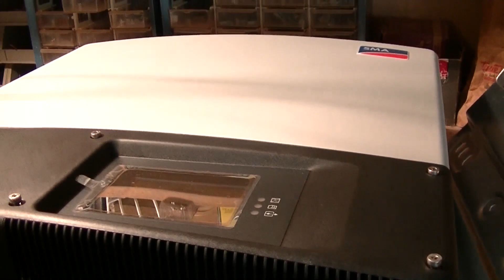3KW DIY Solar Project Part 3 - SMA 3000TL US Sunny Boy Grid-Tie Inverter and Almost Everything Else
We have just about everything except the solar wire, grounding wire, and the lay-in grounding lugs.

If you have not already watched the other videos in this series and would like to watch them in order.  I have a playlist on my channel of all the videos of the solar project.